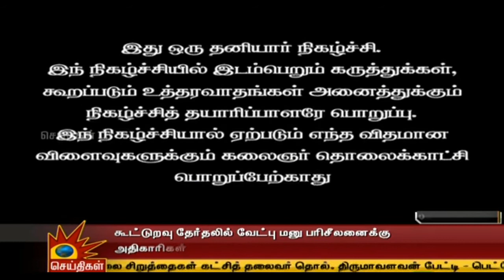Auditing Course Details "24-04-18 Kalaignar Seithigal" (KALVI CHELVAM)